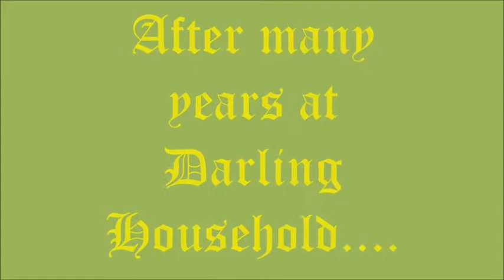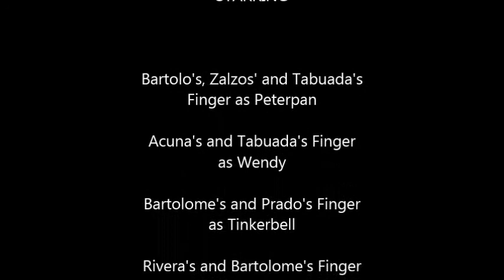[BOOK RAP ENTRY] Peter Pan by J.M. Barrie